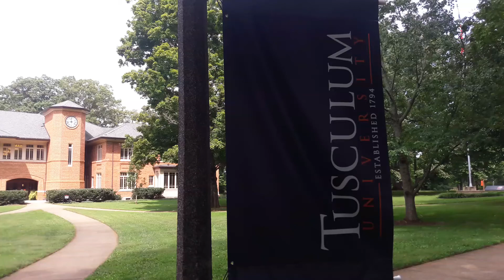TUSCULUM UNIVERSITY 2018 (TENNESSEE) - LIBRARY (EXTERIOR)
Greeneville, Tennessee